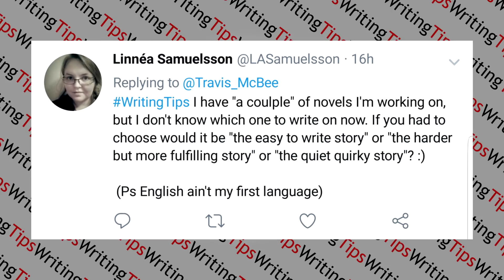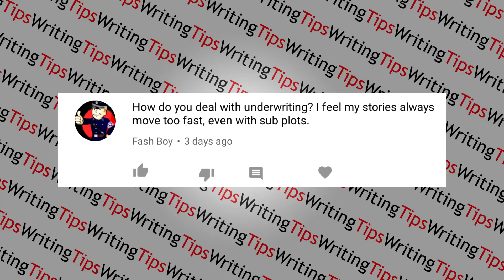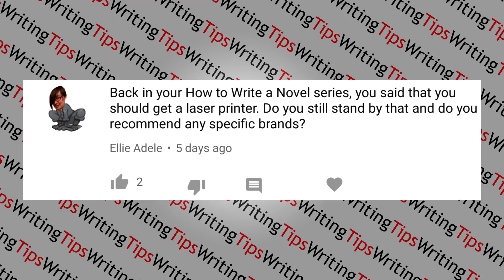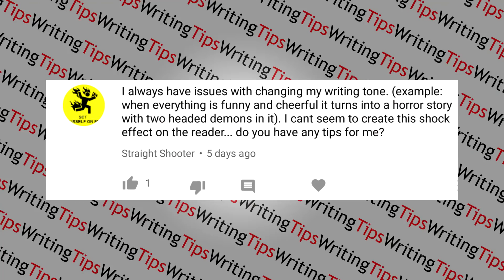What Novel Do I Write?!?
Keep Writing!